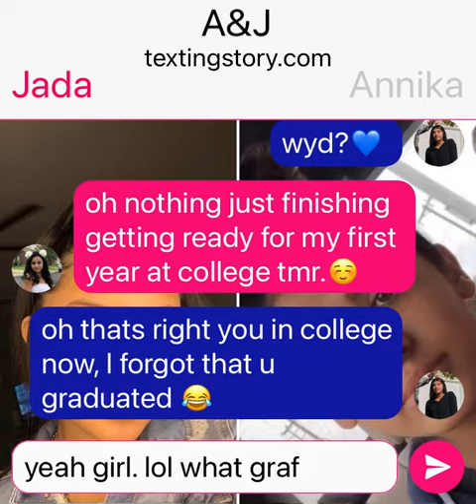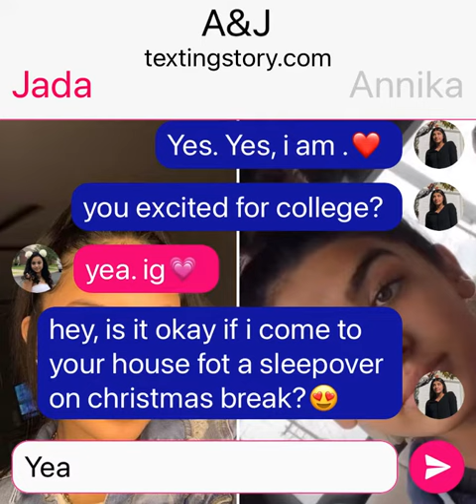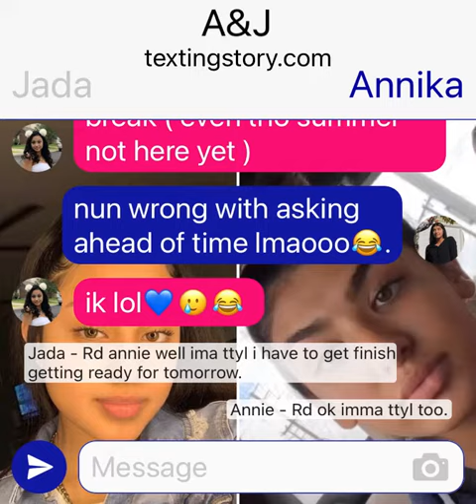A&J 🤞🏼✨🌹💐😍🥰💗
BEST FRIEND GOALS 🥰😍😍💖💐😍💙💗💗😍😍💖💐💖.